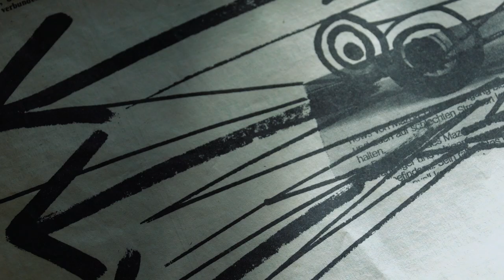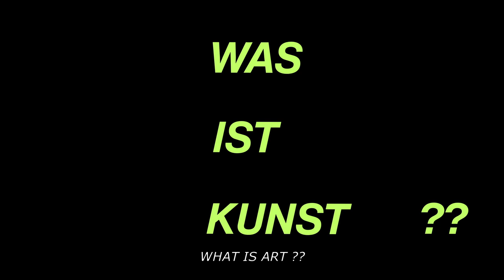Harald Naegeli - Der Sprayer von Zürich | TRAILER (OV/engl. ST)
Regie: Natalie David

Seine Graffitis sind minimalistisch, doch von ästhetischer Wucht. Die wenigen, gezielt gesetzten Linien verdichten sich zur mehrdimensionalen Bedeutung und erfassen das Dargestellte im Kern. Der Schweizer Künstler Harald Naegeli wurde Ende der 1970er-Jahre als «Sprayer von Zürich» weltweit bekannt. Er kritisierte mit seinen Graffitis das monotone, unwirtliche Stadtbild Zürichs, aber auch die Politik und den Umgang mit der Umwelt. Verurteilt wegen mehrfacher Sachbeschädigung, setzte Naegeli sich nach Deutschland ab, worauf ein internationaler Haftbefehl gegen ihn erlassen wurde. Bei seiner Rückkehr in die Schweiz musste er deshalb eine sechsmonatige Gefängnisstrafe absitzen. Danach lebte und arbeitete er hauptsächlich in Düsseldorf. Er begann als «Harry Wolke» an die «Freunde der Wolke» philosophische und rebellische Nachrichten über seine neuesten Graffitis und Zeichnungen zu schreiben, um seine flüchtige Kunst, seine Utopien, etwas länger festzuhalten. 2020 wieder in Zürich sprayte er während des ersten Covid-19-Lockdowns über 50 «Totentänze» in der Stadt. Der Kanton verklagte ihn, die Stadt verlieh ihm den Grossen Kunstpreis.

Die Regisseurin Nathalie David zeigt in ihrem feinfühligen Portrait Harald Naegelis facettenreiche Persönlichkeit – als visionären, streitbaren Künstler, Rebellen, Philosophen und scharfsinnigen, humorvollen Menschen, der mit seiner Kunst seit jeher die einen empörte und die anderen erfreute. Der Film ist Naegelis Testament und eine Hommage an den Utopisten.